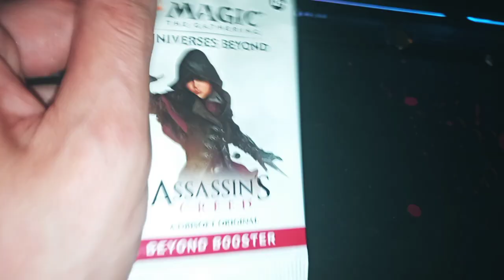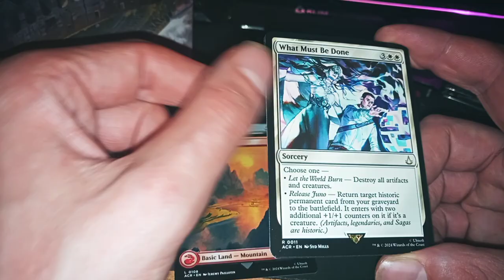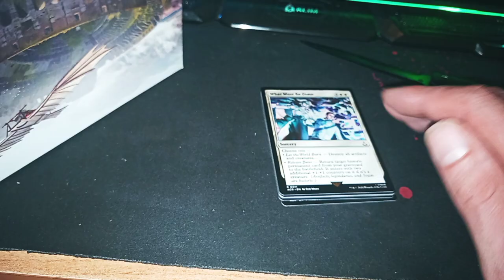UNBOXING AssASSIN'S CREED UNIVERSES BEYOND MTG - PLAY BOOSTER 1/9